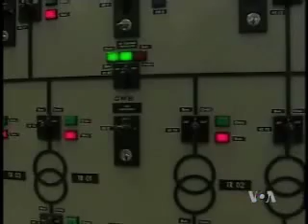Postignut načelni sporazum o obnavljanju ruskih isporuka gasa Evropi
Rusija će opet otvoriti ventile i gas će krenuti put Evrope Unije i
Balkana - vijest je koja je došla tokom poslijepodneva i intenzivnih,
odvojenih  razgovora evropskih zvaničnika u Briselu sa predstavicima ruske i ukrajinske strane...